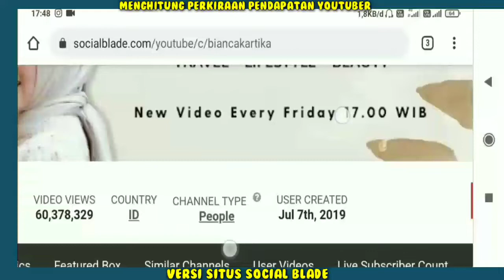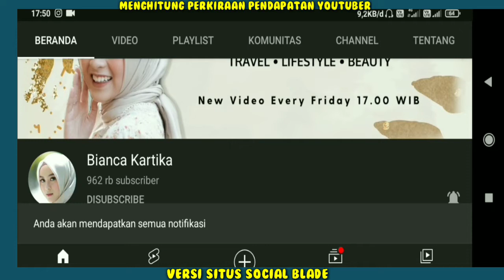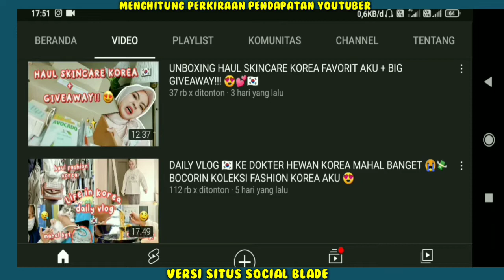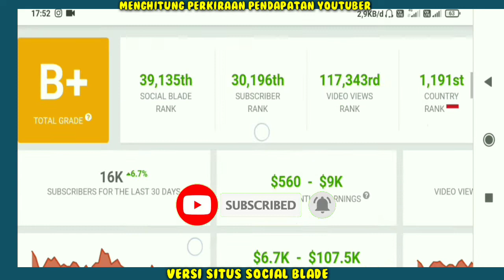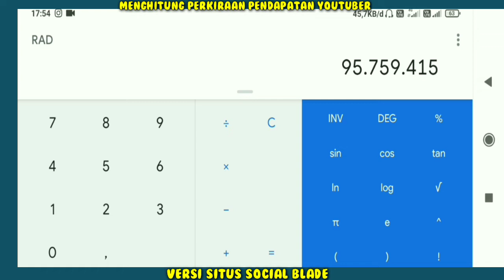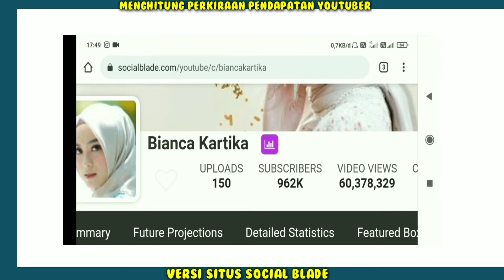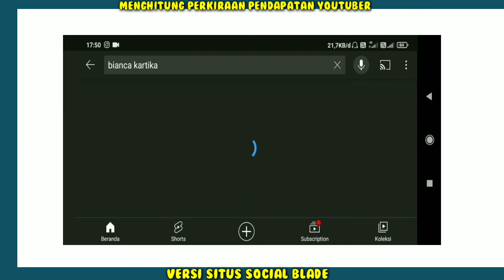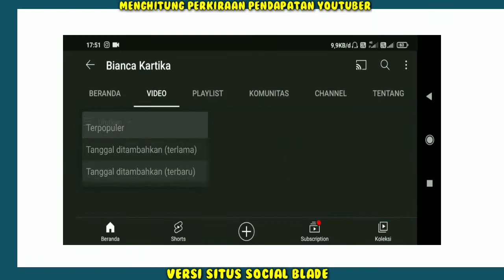Gaji Bianca Kartika Dari YouTube Setiap Bulan Berapa..?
Gaji Youtuber Seluruh Dunia Cek Link Dibawah ya..
Hai Guys...
Terimakasih Yang Sudah Nonton/Support!!
Penghasilan Bianca Kartika setiap bulan dari youtube,
Pendapatan Bianca Kartika Perbulan Dari Youtube,
gaji Bianca Kartika perBulan dari youtube,
Berapa gaji Bianca Kartika dari youtube,
gaji Bianca Kartika terbaru,
Rumah baru Bianca Kartika,mobil baru Bianca Kartika,Bianca Kartika Terbaru,biodata Bianca Kartika,Bianca Kartika terkini,Bianca Kartika menikah,Bianca Kartika lihat konser BTS ,Bianca Kartika daily vlog,pindah rumah home tour rumah baru aku di Korea,belanja perlengkapan rumah di Korea,main ke rumah BTS,